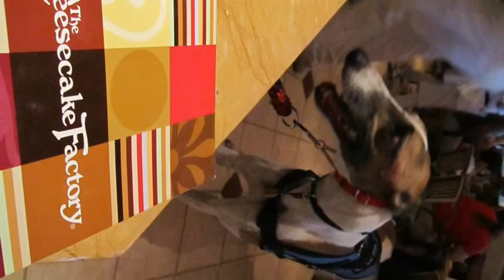Daniel De La Rosa-Dogs - Transitions.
Aventura Mall. First public access training August 5, 2012

Photos by Lee Aguilar
You Raise Me Up (Cover) Daniel De La Rosa